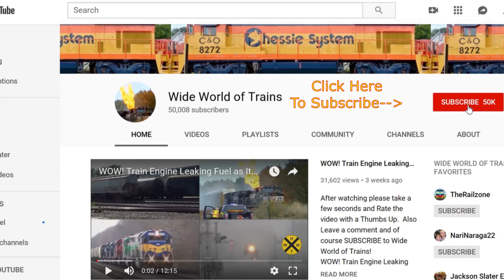Amtrak Meets CSX Train at RR Crossing 4K! CP Train on Elevated Tracks! CSX DPU Alright! And More!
Amtrak Meets CSX Train at RR Crossing 4K! CP Train on Elevated Tracks! CSX DPU Alright! And More! All filmed in 4K  the week of 7/10/19 in Dunkirk New York.